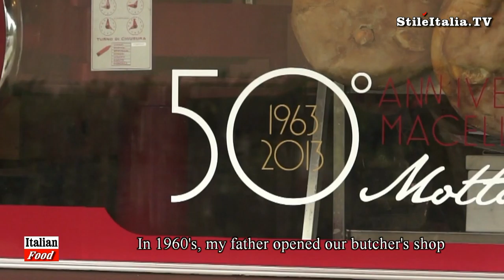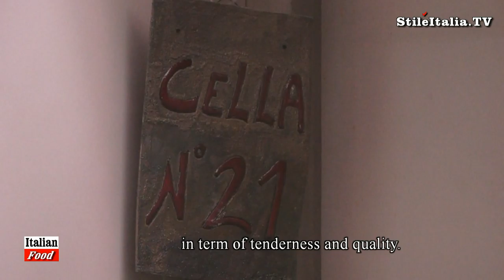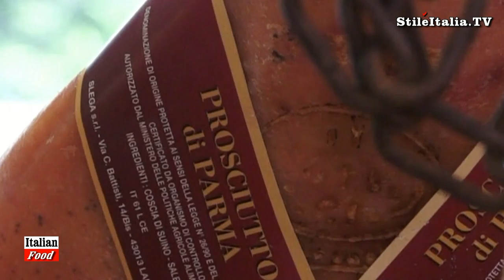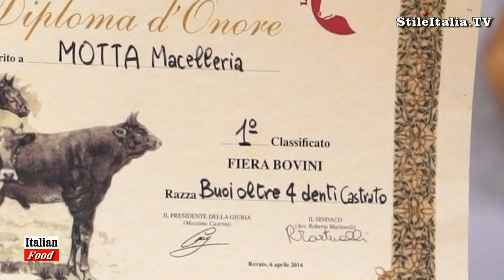"Italian Gentleman" - "Motta Macelleria" Italian Butcher - Piedmont Meat Italian Cuisine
"Motta Macelleria" is based in Bellinzago, close to Milan. Menù is based on dish prepared with Piedmnont Meat of the "Motta Butchery" in Inzago.